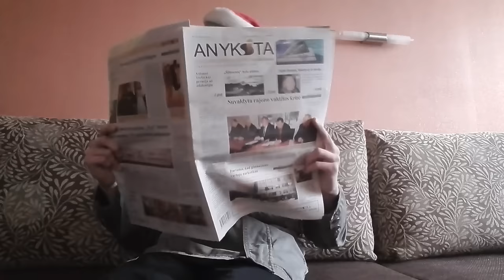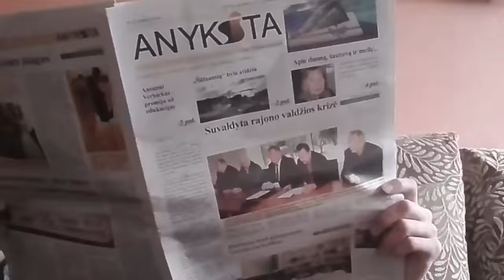KALĖDOS!!! | Piktasis Tėvas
Na va, jau Kalėdos!

(ง'̀-'́)ง Skaitykite Aprašymą (ง'̀-'́)ง

Kaip kartą žymus Lietuvos Youtuber'is pasakė:
  -Hou hou hou, mirė Kristus!
                       ~Whydotas

 Piktasis Tėvas nori tik gero savo šeimai, o sūnus nesidžiaugia net tuo, kad Kalėdoms gavo kojinių porą! Ot koks... Tokius reikia į armiją mėtyt :D
 Pastaruoju metu mane atpažįsta vien daugiau žmonių ir tai yra šaunu, man tikrai neatsibosta girdėti jūsų sakant ,,Geri video" ar ,,aš žiūriu tavo video". Visa tai tik pradžiugina mane ir norėčiau pasakyti kad nesustokite daryti to, ką jau darote nes jūs tikrai esate šaunūs!

Ačiū, kad Like'inat ir Prenumeruojate - tai man daug ką reiškia. Taip pat nepamirškite palikti Like  ir būtinai papasakokite savo draugams, šeimai, seneliams apie šį kanalą.